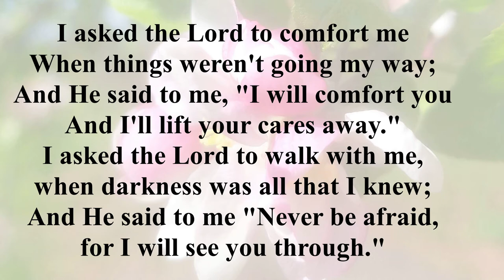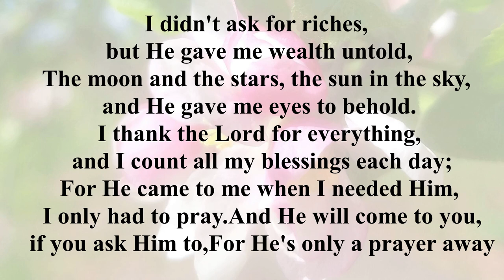I asked the Lord ( Frederick Raft)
I asked the Lord to comfort me
When things weren't going my way;
And He said to me, "I will comfort you
And I'll lift your cares away."
I asked the Lord to walk with me, when darkness was all that I knew;
And He said to me "Never be afraid, for I will see you through."

I didn't ask for riches, but He gave me wealth untold,
The moon and the stars, the sun in the sky, and He gave me eyes to behold.
I thank the Lord for everything, and I count all my blessings each day;
For He came to me when I needed Him, I only had to pray.

And He will come to you if you ask Him to,
For He's only a prayer away